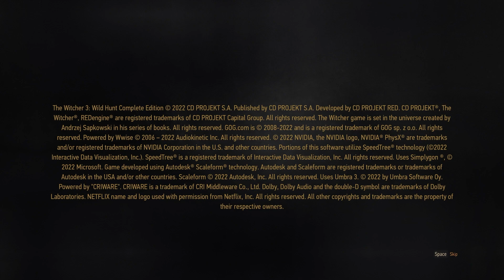The Witcher 3 Wild Hunt Gameplay Walkthrough [ Part-1 ]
The Witcher 3 Gameplay Walkthrough [ Part-1 ]  @Yesweplay
The Witcher 3: Wild Hunt is a 2015 action role-playing game developed and published by CD Projekt. It is the sequel to the 2011 game The Witcher 2: Assassins of Kings and the third game in The Witcher video game series, played in an open world with a third-person perspective. The games follow the Witcher series of fantasy novels written by Andrzej Sapkowski.

The Witcher 3 takes place in a fictional fantasy world based on Slavic mythology. Players control Geralt of Rivia, a monster slayer for hire known as a Witcher, and search for his adopted daughter, who is on the run from the otherworldly Wild Hunt.

The game was released to critical acclaim, with praise for its open world, story, characters, combat, and side quests. It is widely considered to be one of the greatest video games of all time.

Here are some of the things that make The Witcher 3 so special:

* **A vast and beautiful open world.** The Witcher 3's open world is one of the most impressive ever created in a video game. It is massive, diverse, and full of things to see and do. From the bustling cities of Novigrad and Oxenfurt to the wild forests and mountains of Velen and Skellige, there is something for everyone in the world of The Witcher 3.
* **A compelling story.** The Witcher 3's main story is one of the best ever told in a video game. It is full of twists and turns, and it is sure to keep you hooked from beginning to end. The game's side quests are also excellent, and they offer a deep and rewarding experience.
* **Complex and memorable characters.** The Witcher 3 features a cast of complex and memorable characters. Geralt is a well-developed protagonist, and the supporting characters are just as interesting and engaging.
* **Satisfying combat.** The Witcher 3's combat is challenging and rewarding. There is a variety of weapons and abilities to choose from, and you can customize your playstyle to suit your preferences.

If you are looking for a video game that offers a truly epic experience, The Witcher 3: Wild Hunt is a must-play.